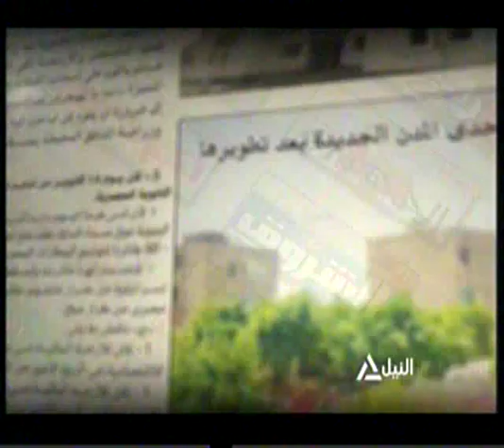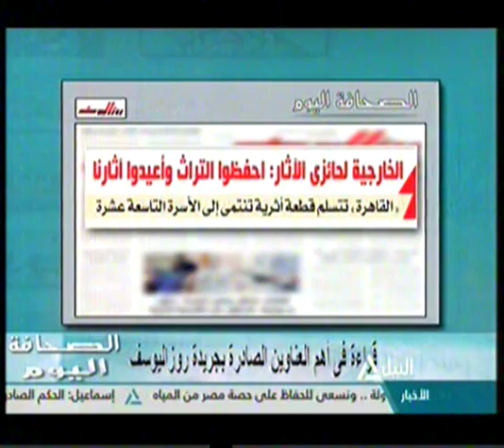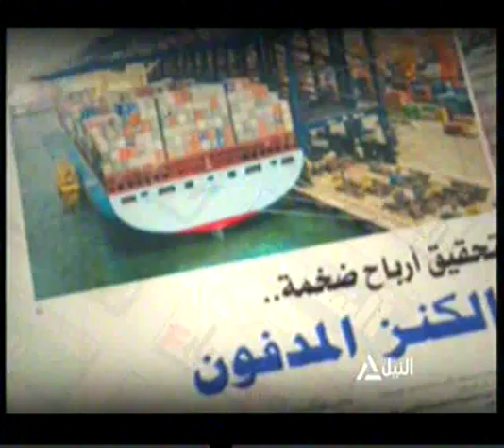الصحافة اليوم 15-02-2015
الصحافة اليوم
قراءة في أهم العناوين الصادرة بجريدة روزاليوسف
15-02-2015